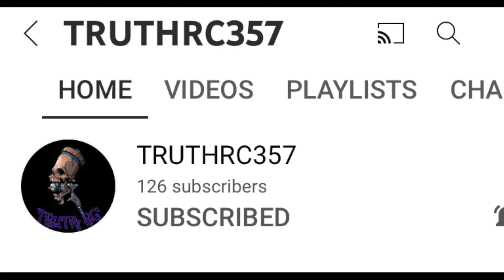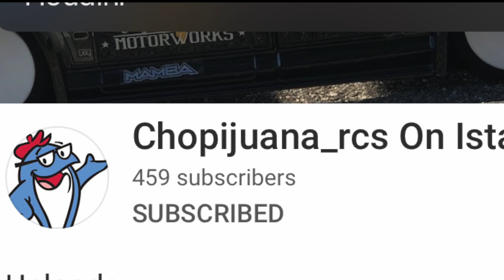Q and A what would I pick between Arrma infraction or Arrma Felony